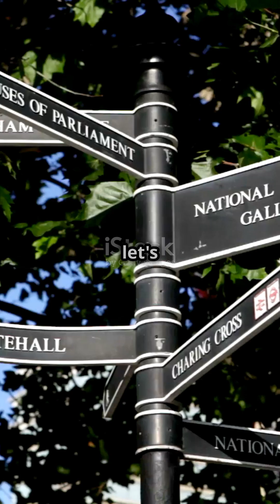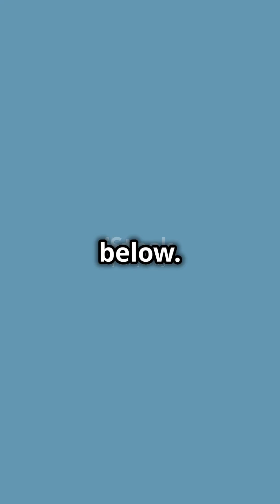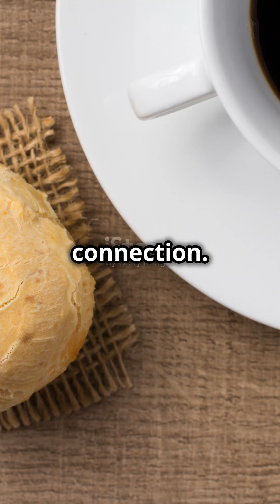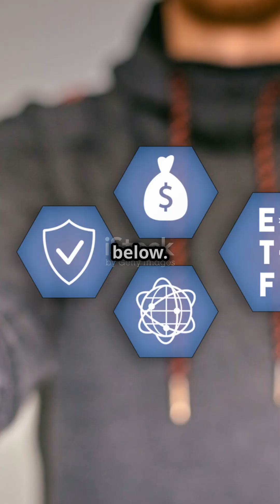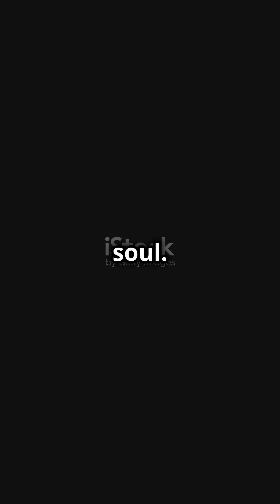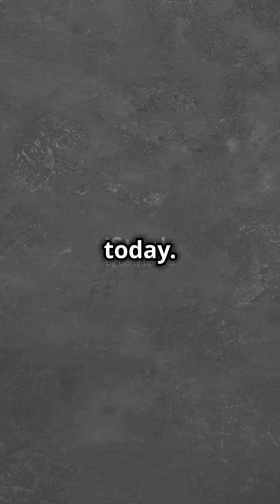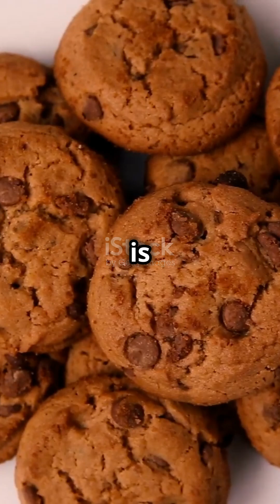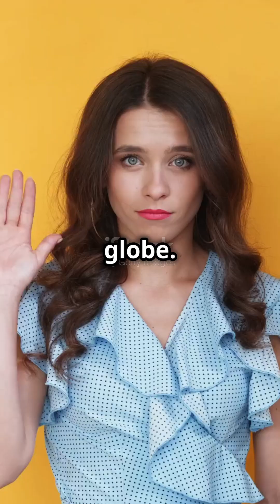Discover the delicious world of snacks from across the globe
Discover the delicious world of snacks in our video, "Top 10 Snacks Loved Worldwide!" From savory chips to sweet treats, we take you on a flavorful journey showcasing the most popular snacks that have captured hearts and taste buds across the globe. You won’t want to miss out on the unique flavors and cultural significance of each snack! Get ready for mouth-watering visuals and fun facts that highlight why these snacks are favorites in different countries.